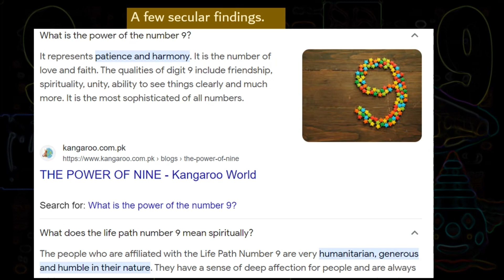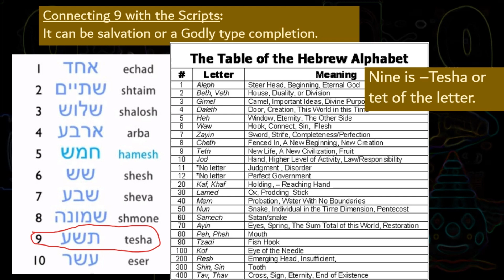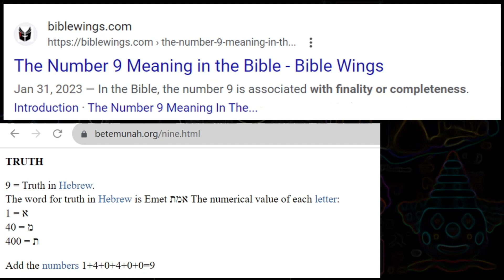Teaching FDMG's 1st student Umar Johnson what 9 means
Umar is the 1st at FDMG student literally, I have been teaching him btw.